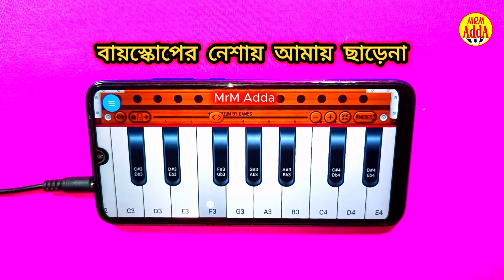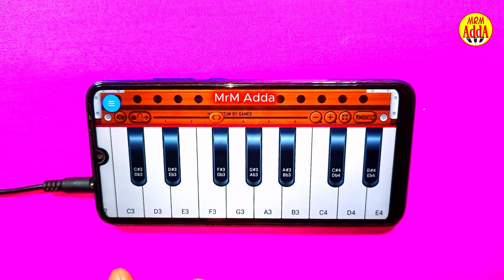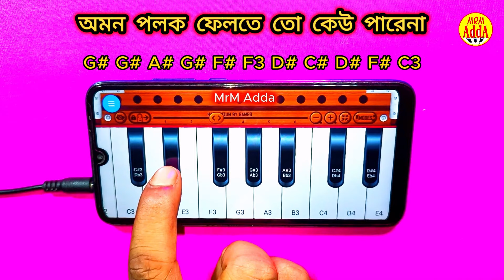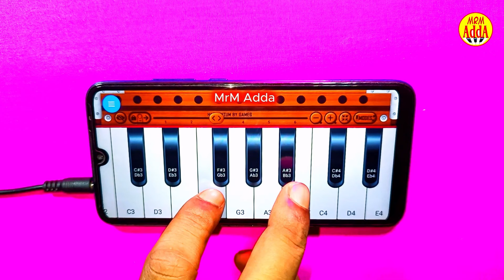তোমার বাড়ির রঙ্গের মেলায় | Tomar Barir Ronger Melay | Harmonium Note | Piano Song Bangla | mrmadda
MrM Adda তে আপনাকে স্বাগতম!

নিচের গানগুলো শিখুন!!

বর্তমান সময়ে হামোনিয়াম আর কিনত হবে না। এবং আপনাকে খুজতেও হবে না কোন হারমোনিয়ামের কত দাম। গুগল প্লে স্টোর থেকে অ্যাপ ডাউনলোড করে আপনার মোবাইল ফোনটিকে বানিয়ে ফেলুন বাস্তাব  Harmonium  ডাউনলোড লিংক নিচে দেওয়া আছে।